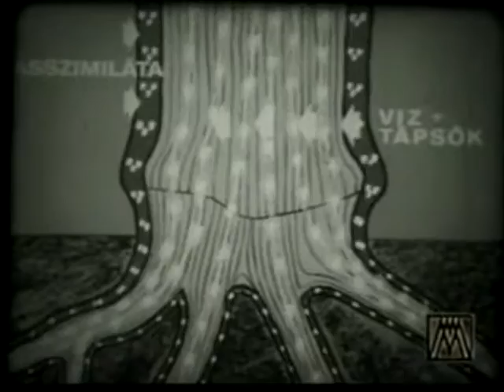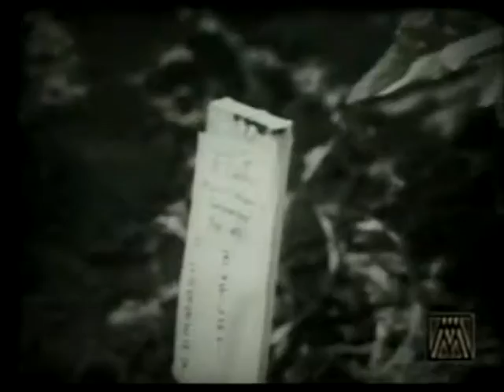Fás növények oltása 1972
Fekete-fehér oktatófilm (1972)

Gyümölcs- és dísznövényeinket hogy fajtaazonosságukat és egyöntetűségüket biztosíthassuk, ivartalanul szaporítjuk. Az egyik legelterjedtebb ivartalan szaporítási mód az oltás. A Mezőgazdasági és Élelmezésügyi Minisztérium megbízásából készítette a MÉM Kiállítási Iroda Filmstúdiója.